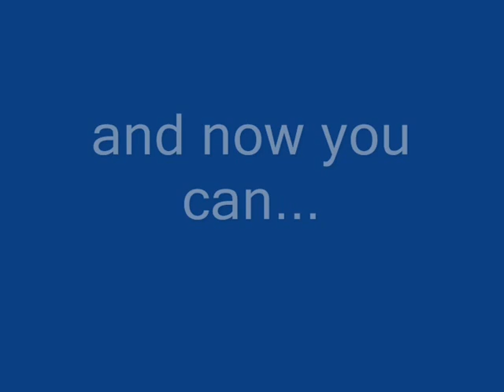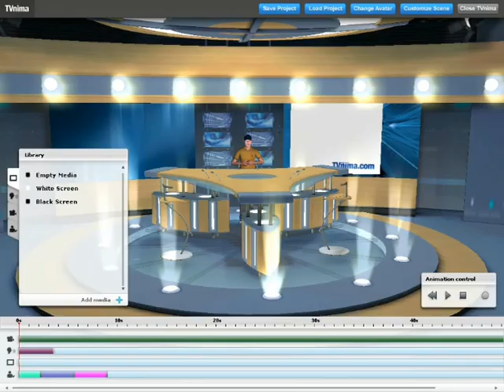TVnima Beta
New features available on TVnima.com.
Create and customize your photorealistic 3D avatar and play with it in TVnima.com